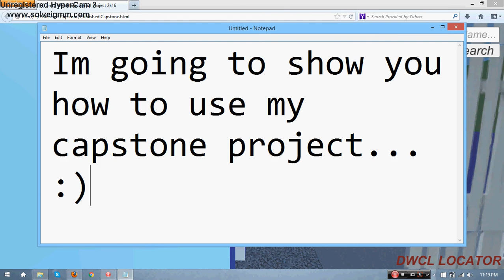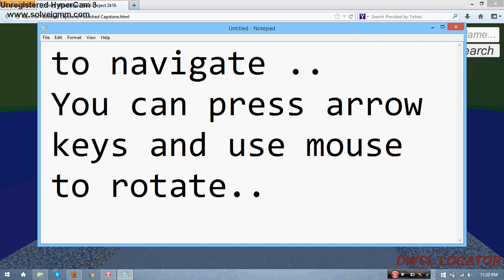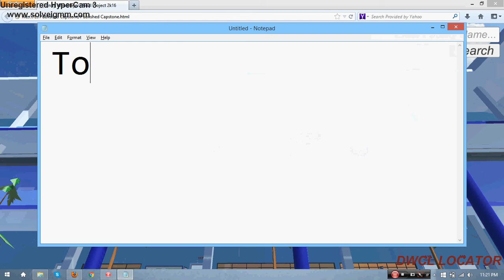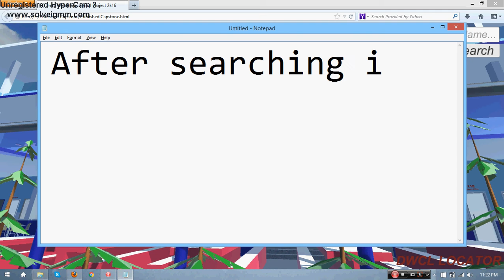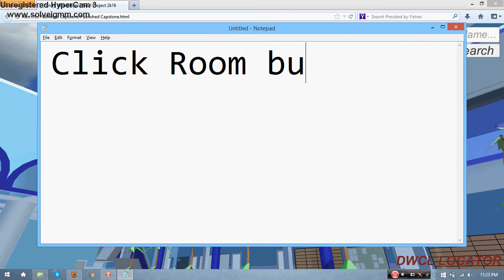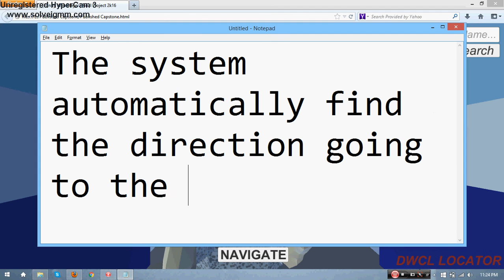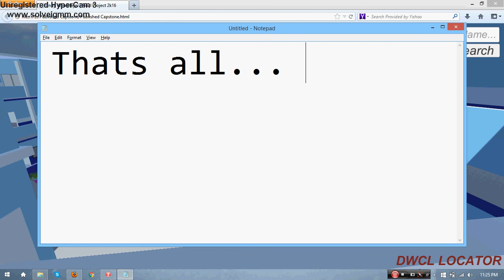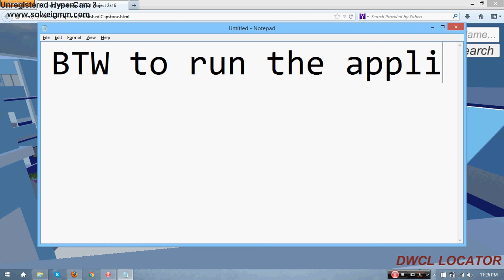Capstone Project, BSIT (2016)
This a short presentation of my Capstone Project entitled "Web-based DWCL Locator and Direction Finder"